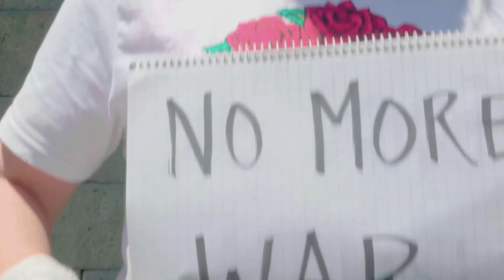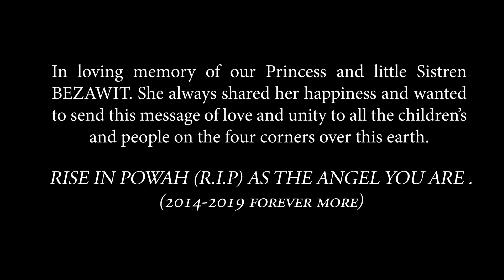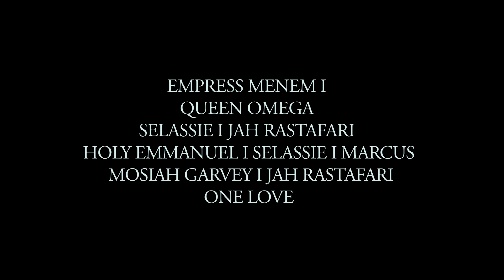JAH SITO - Don't Cry Baby (OFFICIAL VIDEO).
ARTIST : Jah Sito.
MUSIC VIDEO BY: Felipe Cortez.
MUSIC VIDEO DIRECTOR: Jahvier Santis .
MUSIC VIDEO EDITOR: Felipe Cortez , Jahvier Santis.
VIDEO GENERAL EDITION: Felipe Cortez.
PRODUCED BY : Mighty Music.
WRITEN BY : Jahvier Santis.
DRUMS : Jahvier Santis and Victor Velasquez.
DIGITAL DRUMS: Jahvier Santis.
BASS : Jahvier Santis and Victor Velasquez.
KEYS :Jahvier Santis.(piano, organs, shuffle , leads).
GUITARS: Victor Velasquez (picked, skank, lead).
PERCUSSIONS :Jahvier Santis.
LEAD VOCAL :Jahvier Santis.
BACKING VOCALS: Jahvier Santis.
RECORDED: Castillo Sonoro Studios By Matias Malinarich.
EDITION: Matias Malinarich and Jahvier Santis.
GENERAL EDITION: Matias Malinarich.
MIX: Matias Malinarich and Jahvier Santis.
MAIN MIX AND FINAL MIX : Matias Malinarich.
Recorded , Edited and Mixed at "Castillo Sonoro Studios' Santiago de Chile.
MASTER: Gonzalo Gonzalez CHT Studios.